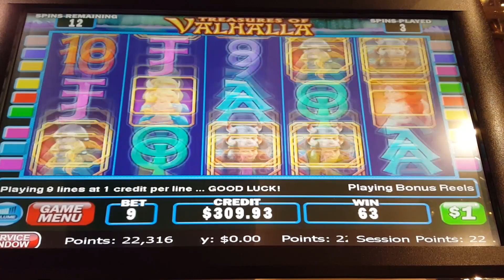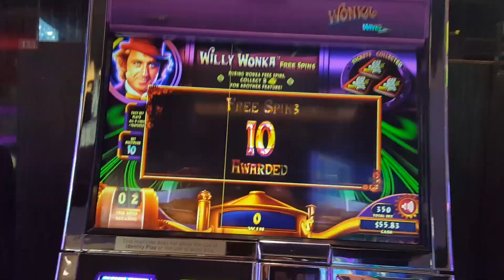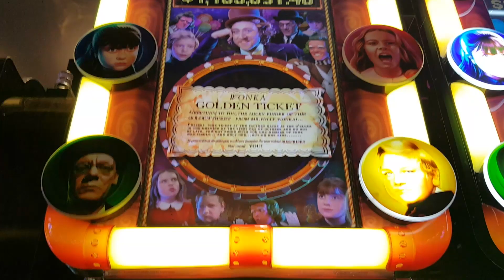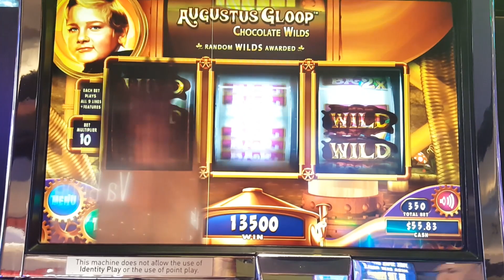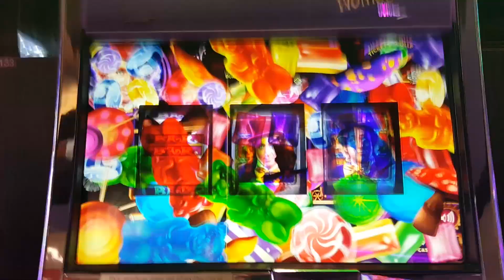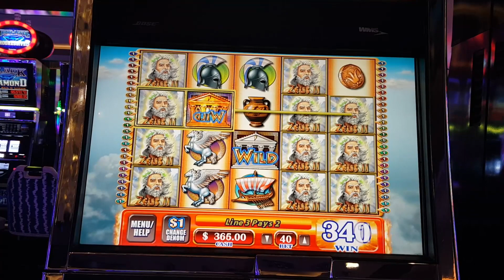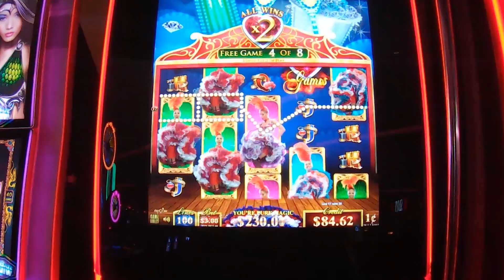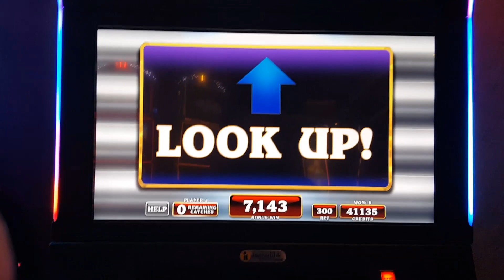A Collection of Slot Machine Bonus Rounds and Huge Wins Vol. 24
In today's slot machine video, we're trying to hit a big slot machine bonus. We love spinning the machines and testing our luck. SPINNING IN VEGAS MERCHANDISE

Welcome to the Spinning In Vegas channel. Here you will find some of the best quality videos on anything Las Vegas and casinos, including slot machine live plays, bonuses, handpay, jackpots, hotel reviews, restaurant reviews, things to do in Vegas and advice on how to be a better gambler and beat the casinos.

We upload almost daily.  We also welcome conversation to the channel and try to respond to every comment.  We like to think of this channel as a family.  So welcome aboard and enjoy your stay at Spinning In Vegas.

Here are a list of items we've used in the video. Some links have been updated to reflect the latest versions.